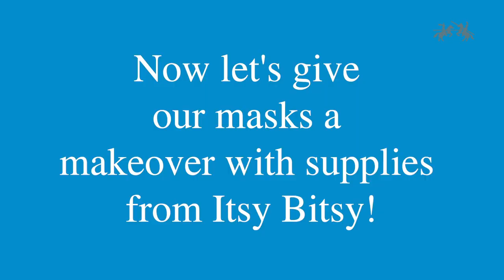Create and Wear- Mask painting with Faber-Castell fabric paints